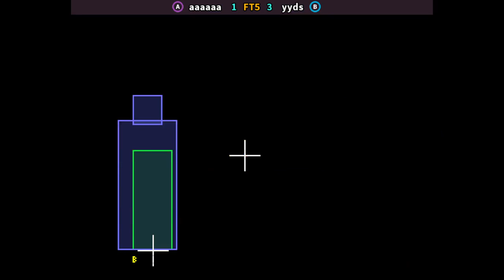KOF 97 🕹 aaaaaa FT5 yyds | Fightcade 🇺🇸